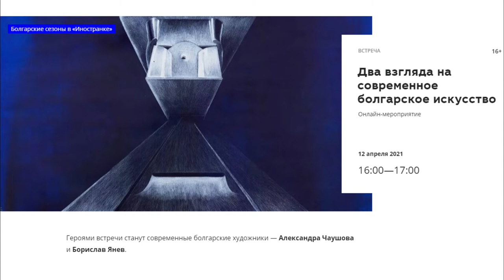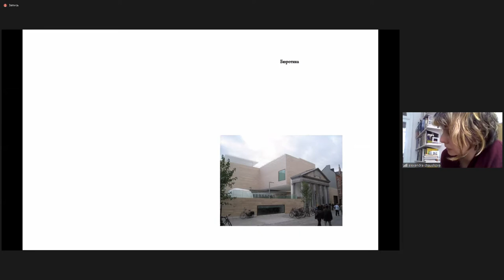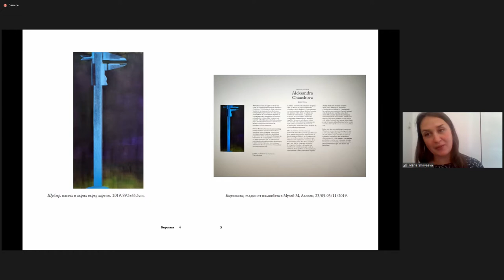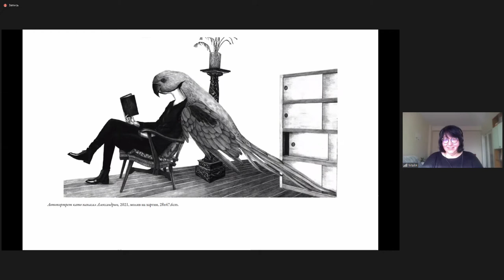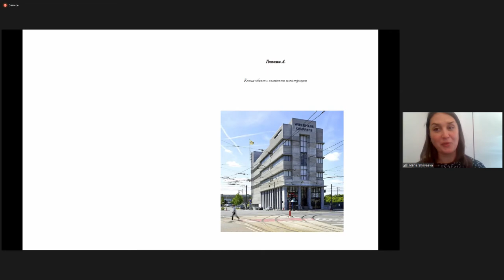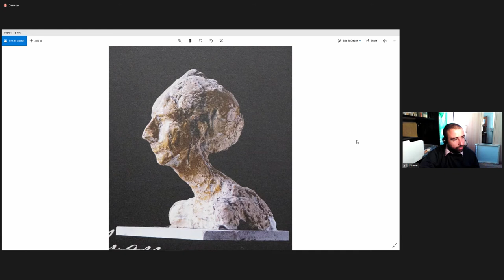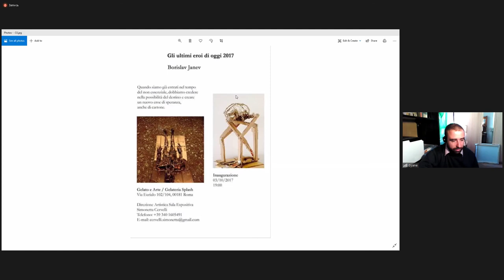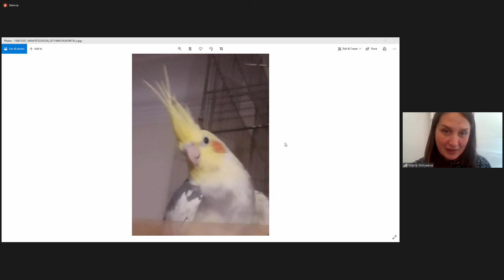Два взгляда на современное болгарское искусство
Герои встречи — современные болгарские художники Александра Чаушова и Борислав Янев.

В своих работах Александра Чаушова фокусируется на границе между реальностью и вымыслом. Художница работает с исторической фактурой, где граница между правдой и неправдой систематически размывалась благодаря усилиям политических режимов XX века. Официальная и подвергнутая цензуре история сочетается с реальностью, какой ее видели сами участники исторических событий.

Борислав Янев о своем творчестве: «Человечество отождествляет себя с человеческим телом, биологическая жизнь которого ограничена. Тот факт, что человеческое тело живет в произведениях искусства за пределами его биологической жизни, несет особое настроение. Это приводит к попытке передать жизнь на холсте».

Встречу направляют Майя Праматарова, кандидат искусствоведения, эксперт Болгарского культурного института в Москве, и Екатерина Артемюк, координатор программ Центра славянских культур Библиотеки иностранной литературы.